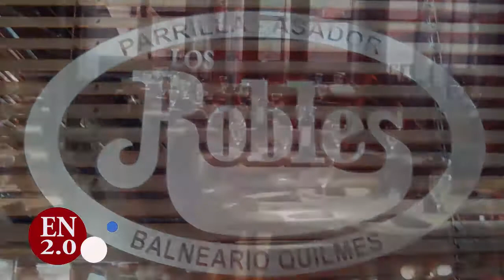Parrilla Los Robles - Costanera Quilmes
Recorrimos la emblemática parrilla Los Robles de la Costanera de Quilmes
Desde la parrilla, el salón, la cocina y claro que te mostramos los distintos platos y especialidades

Periodismo para ser parte de un cambio que solo se puede dar Entre Nosotros

PREGUNTAS FRECUENTES:
⚫ ¿Desde donde transmiten? Quilmes, Provincia de Buenos Aires, Argentina
⚫ ¿Cuántos años llevan? En formato digital desde 2015
⚫ ¿Con qué transmiten y editan? Transmisión OBS, ZARA Radio y para editar Adobe Premiere CC y Davinci Resolve